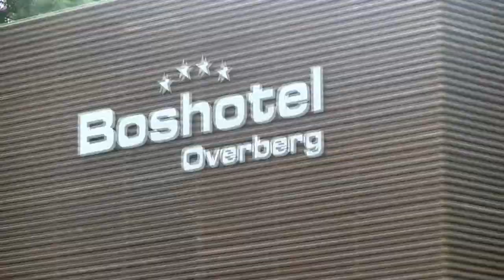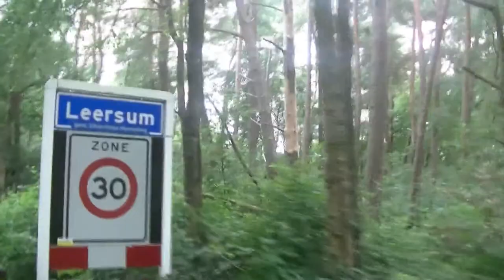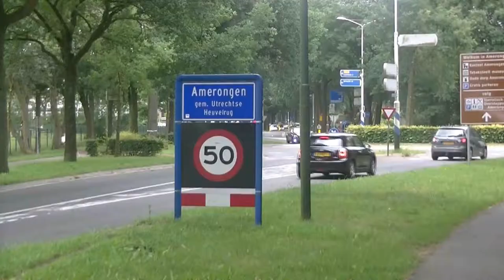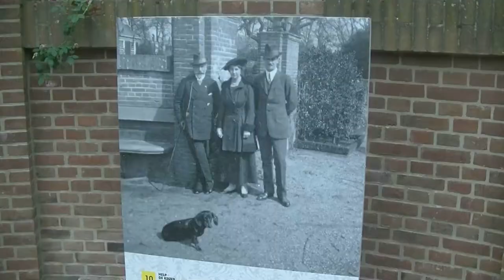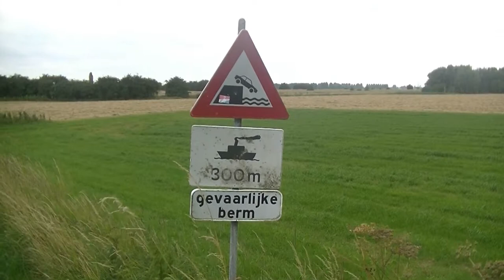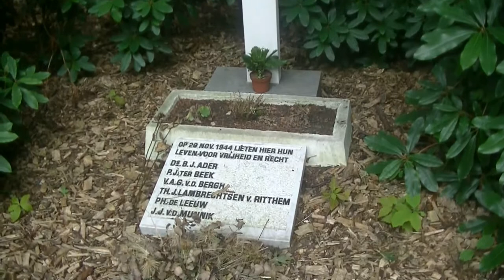kasteel amerongen en omgeving